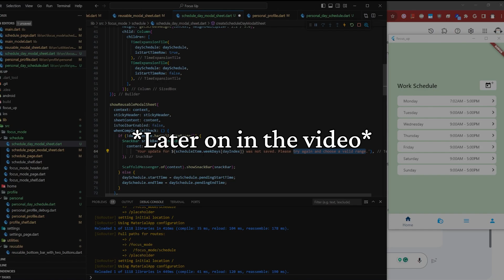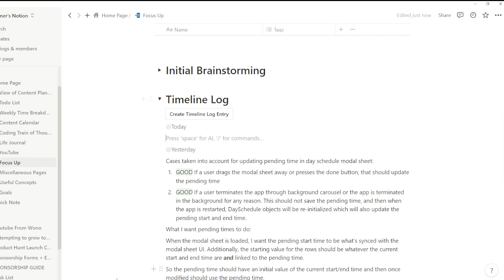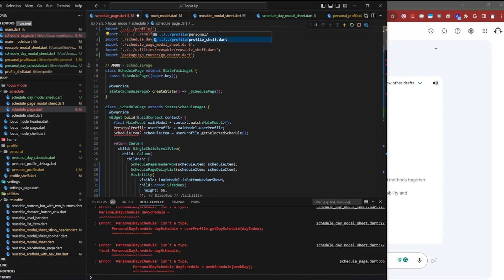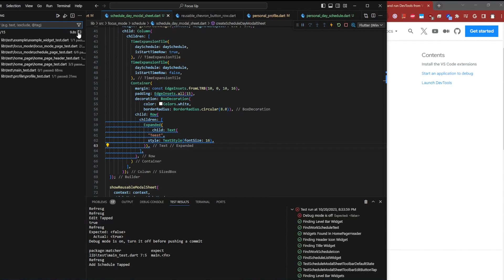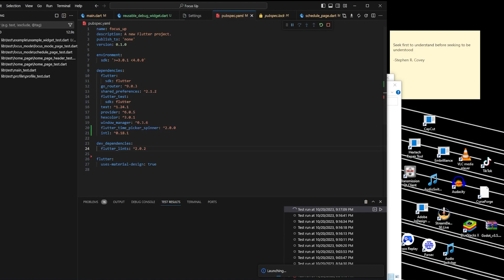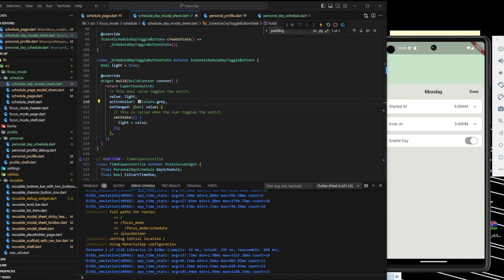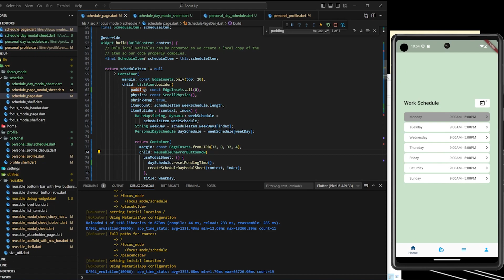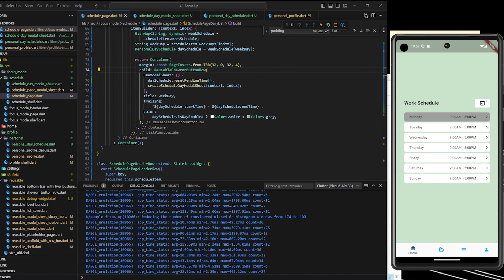It’s hard to do a project by yourself | Coding my productivity mobile app | Google Software Engineer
I wanna talk to you about coding alone. It can be hard, but it doesn't mean that it's horrible. There are plenty of ways to make coding more fun and collaborative. The community is amazing. Watch the whole video for all the tips I have related to this topic.